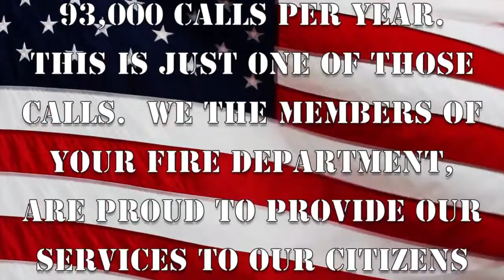City of Miami Fire Department Art by God